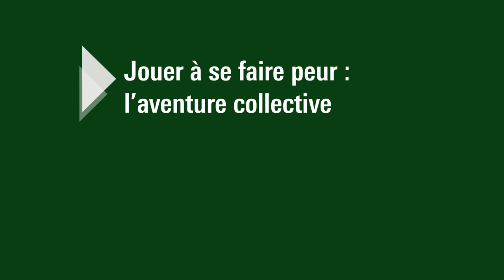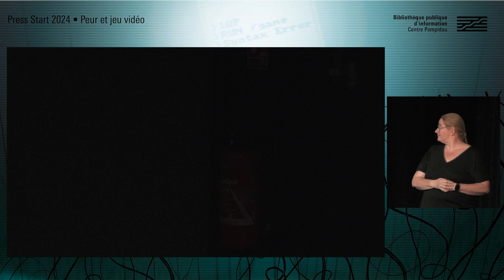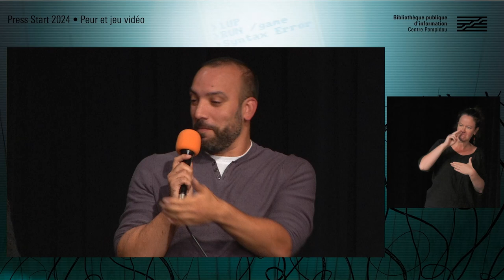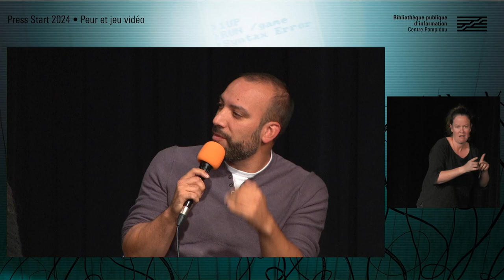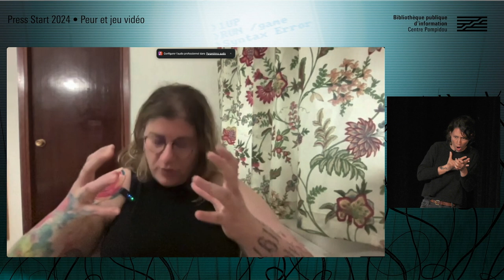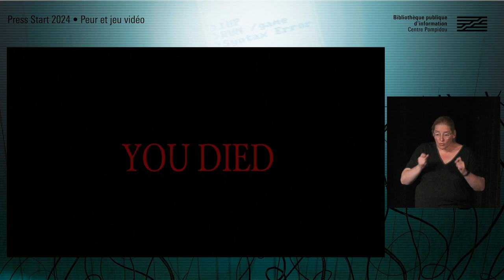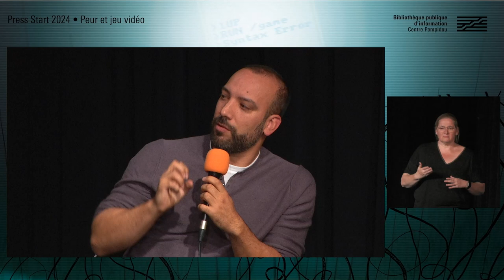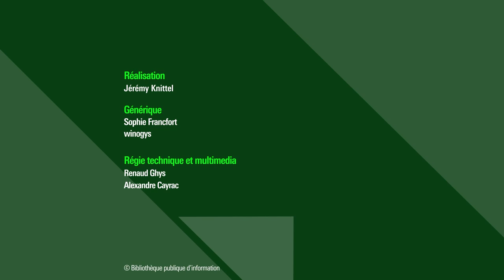Jouer à se faire peur : l’aventure collective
Rituelle, ludique, parfois même comédie, la peur est aussi le théâtre des fantaisies en tout genre. À l’ère de Twitch et des expériences collaboratives, les angoisses à l’écran ne sont-elles qu’un bonheur encadré ? Réflexions sur l’acte même de jouer, entre contaminations du réel et art de l’échec.